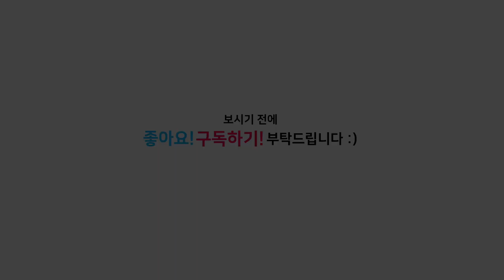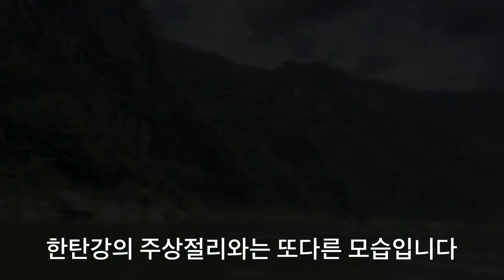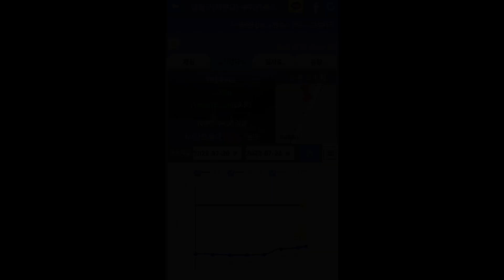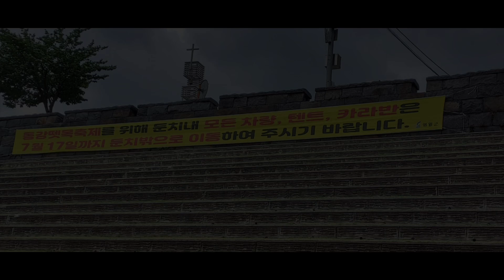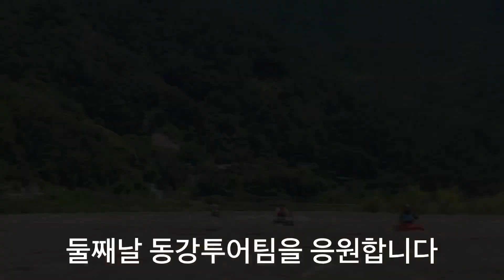ep13.동강.제장마을-거운교2.18m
20220723 Sound of kayak 카약 캠핑 카약시작 카약장비 오지캠핑 초보카약 Kayak Korea sea kayaking